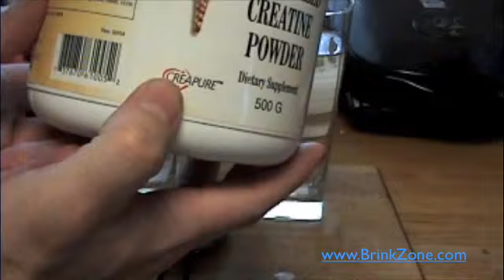Creatine Versus Micronized Creatine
What's Really in Your Supplements? -- An Update on Creatine

As some well informed readers might recall, I wrote an expose on the various impurities and contaminants found in certain creatines on the market a few years back. The article was called "What's really in your creatine?".

 The article took a close look at the large variations in the quality of different creatines and killed the long standing myth that "creatine is creatine." I expected the article to have an effect on the creatine market both from a wholesale and a retail perspective, and it did. As I predicted in that article, It also got me into hot water with many companies and individuals who sell less than pure high quality creatine. My exact words were "What I am about to tell you is not going to make me a very popular person with many supplement manufacturers.

In fact, some of them are going to be down right pissed off at me." I recall the drunk owner of one well known supplement company coming up to me at an after hours party at a convention and slurring "Hey Brink, you cost me a lot of money with that article of yours" to which I responded "serves you right for selling low grade creatine!" I knew where he got his creatine and it was junk.

 The article examined several key impurities often found in low grade creatines such as Dicyandiamide, Creatinine, Dihydrotriazine, and Sodium. Those who want to know more about those specific chemicals need to read the prior article. From the tests that were conducted on a dozen or so brands of creatine using high-performance liquid chromatography (HPLC), it appeared the creatine made by a large pharmaceutical company out of Germany was far and away superior to creatine manufactured elsewhere, particularly China where the above chemicals could be found at very high levels.